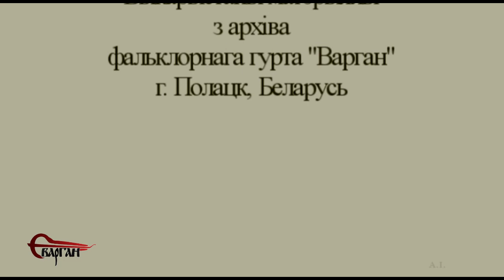Песні Вушаччыны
«Песні матчыны з Вушаччыны» канцэртная праграмма прымеркавана да дня народзінаў народнага паэта Беларусі Рыгора Барадуліна.